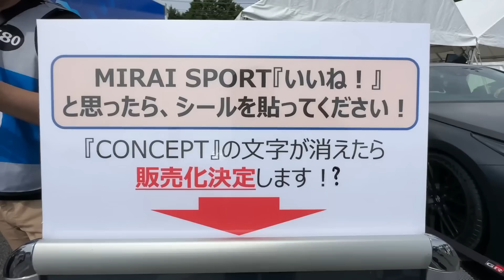【衝撃！】トヨタ ミライ スポーツ 登場！？ S耐富士24時間で突如展示！市販化は皆さんのコメント次第！？ 是非コメント欄にご意見を！